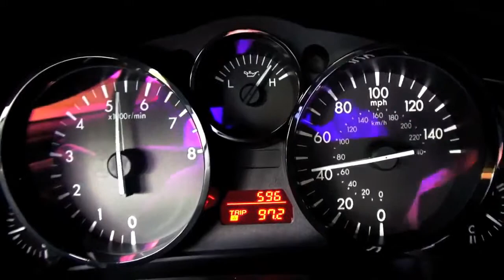2014 Mazda MX 5 Miata Club PRHT